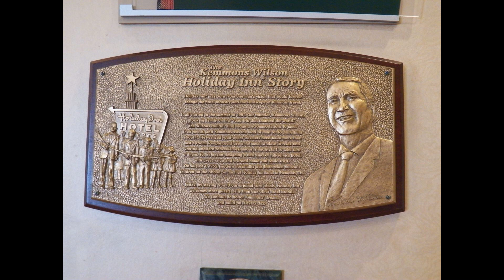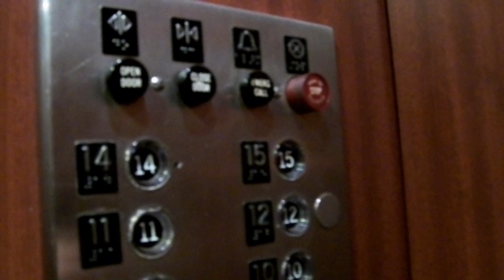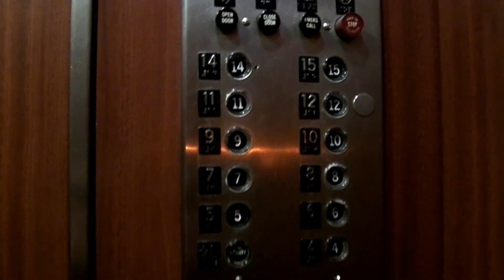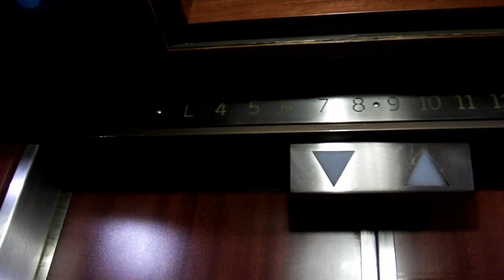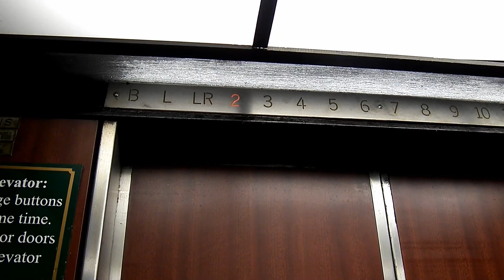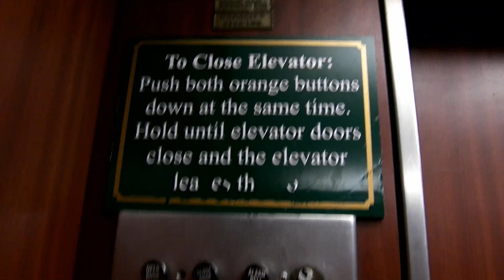Re-Upload of Otis Elevators w/ Touch Sensitive & Lexan Buttons @ HI Select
OK with the epic fail of 1st video uploading to YT right of these elevators, here is my 2nd attempt. I reprocessed the video through Corel software in case for some reason the first file was corrupt even though it played through fine on my computer before I uploaded it. I'm not sure if the problem occured in uploading to YT or if the problem was something in the mixing process in the Corel software. In any case, this was a nice hotel to explore. The elevators were Otis but had Dover phone button.